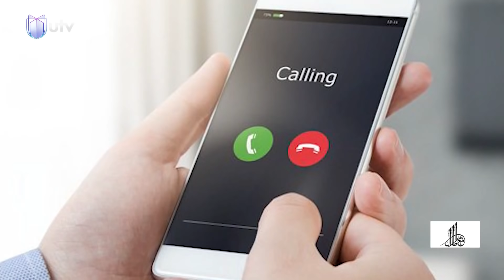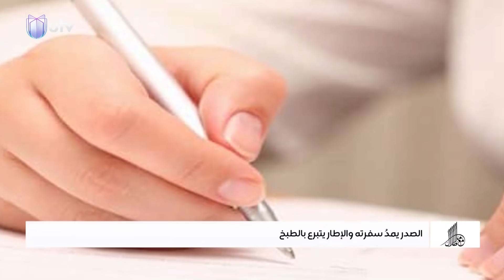الصدر يمدُ سفرته والإطار يتبرع بالطبخ | مع ملا طلال